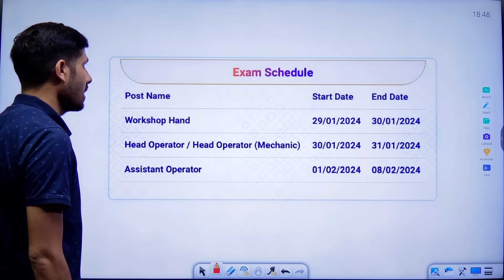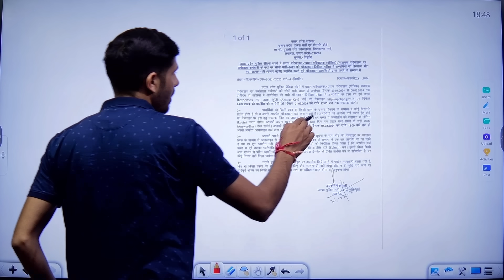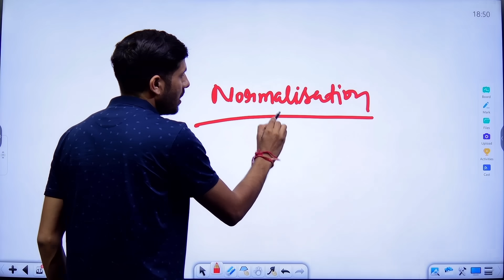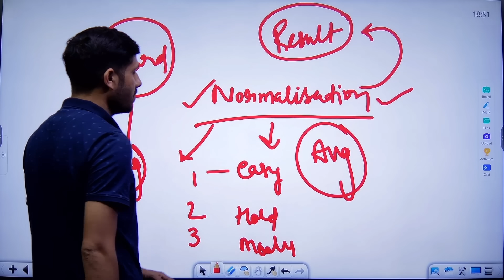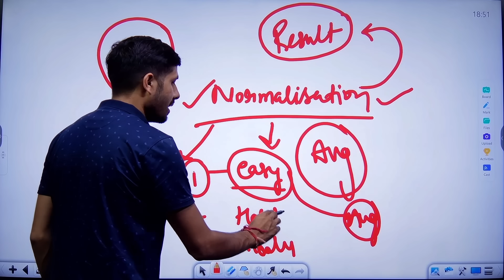🔥 UP Police Answer Key Date 2024 | UP Police Constable Answer Key Kab Aayegi 2024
UP police
How to check up police answer key?
What is the passing marks of UP Police Constable?
What is the date of the UP police exam in 2024?
2024 में यूपी पुलिस परीक्षा की तारीख क्या है?
Up police 60244 answer key 2024 pdf download
Up police 60244 answer key 2024 pdf
UP Police Paper 2024 PDF Download With Answer Key
Up police 60244 answer key 2024 free
UP Police paper 2024 answer key
Up police 60244 answer key 2024 download